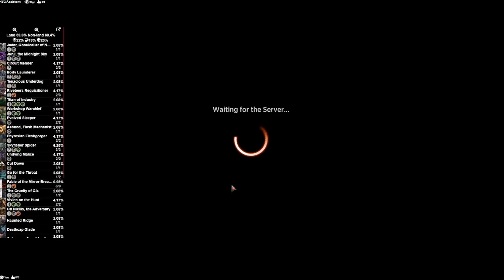JANKING OFF WITH JUND | MTG Arena - Jund Reanimator Jank Sacrifice Mythic Standard Deck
Magic Arena Jund Reanimator Jank Sacrifice Mythic Standard Deck Jay Villain MTG

My AetherHub!

Villain's Lair Discord!

Deck
2 Vivien on the Hunt (SNC) 162
2 Mountain (DMU) 271
2 Olivia, Crimson Bride (VOW) 245
3 Forest (DMU) 274
2 Takenuma, Abandoned Mire (NEO) 278
1 Titan of Industry (SNC) 159
2 Phyrexian Fleshgorger (BRO) 121
1 Ashnod, Flesh Mechanist (BRO) 84
2 Undying Malice (VOW) 134
3 Fable of the Mirror-Breaker (NEO) 141
3 Riveteers Requisitioner (SNC) 121
1 Workshop Warchief (SNC) 165
2 The Cruelty of Gix (DMU) 87
2 Circuit Mender (NEO) 242
1 Tenacious Underdog (SNC) 97
2 Cut Down (DMU) 89
1 Ob Nixilis, the Adversary (SNC) 206
2 Go for the Throat (BRO) 102
3 Skyfisher Spider (BRO) 221
4 Swamp (DMU) 268
1 Sokenzan, Crucible of Defiance (NEO) 276
3 Ziatora's Proving Ground (SNC) 261
2 Sulfurous Springs (DMU) 256
2 Llanowar Wastes (BRO) 264
2 Karplusan Forest (DMU) 250
2 Evolved Sleeper (DMU) 93
1 Junji, the Midnight Sky (NEO) 102
1 Jadar, Ghoulcaller of Nephalia (MID) 108
1 Body Launderer (SNC) 68
1 Ziatora, the Incinerator (SNC) 231
1 Deathcap Glade (VOW) 261
1 Haunted Ridge (MID) 263
1 Boseiju, Who Endures (NEO) 266

Sideboard
2 Infernal Grasp (MID) 107
1 Cut Down (DMU) 89
1 Tyrant of Kher Ridges (BRO) 154
1 Titan of Industry (SNC) 159
1 Cemetery Desecrator (VOW) 100
1 Atsushi, the Blazing Sky (NEO) 134
3 Haywire Mite (BRO) 199
1 Skyfisher Spider (BRO) 221
2 Viconia, Nightsinger's Disciple (HBG) 11
3 Dreams of Steel and Oil (BRO) 92